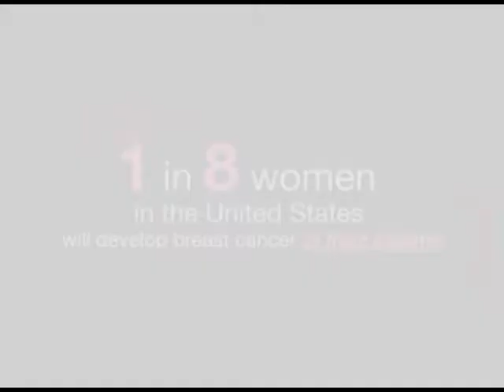Susan G Komen Text For the Cure